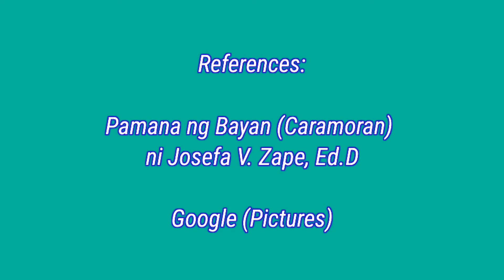BRO."MIKE" VELARDE, A PROMINENT CARAMORANON WHO HAS A SIGNIFICANT CONTRIBUTION TO THE WORLD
This documentary presentation was made for Partial Fulfillment of the Course SS 314 - SOCIO CULTURAL ANTHROPOLOGY.

Think of a person or organization in your locality, who you think have a significant contribution, talent, skills etc. that is unique.  Then make a video presentation that discusses a short background of the following:
1. Family background of the person

2. Presentations that will answer this questions:

WHO, WHAT, WHERE, WHEN, WHY, HOW

REFERENCES:

PAMANA NG BAYAN (Caramoran) of Josefa Vere Zape, Ed.D

All pictures are credited to Google.com

All background music are credited to Youtube.com